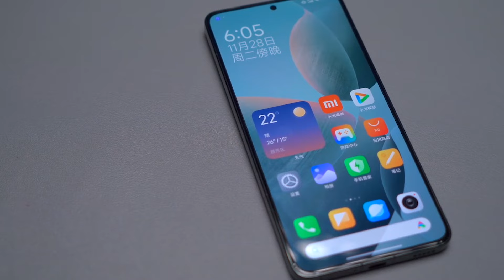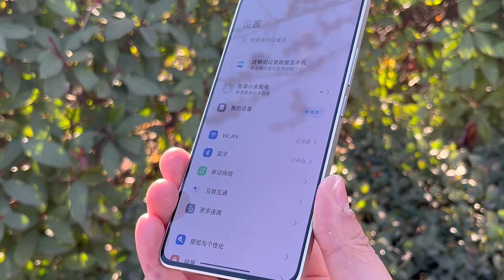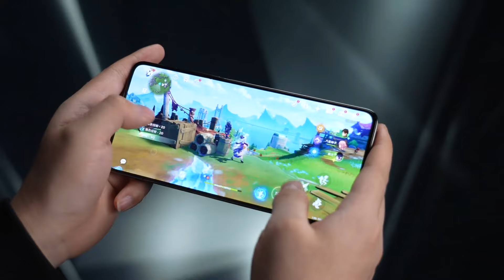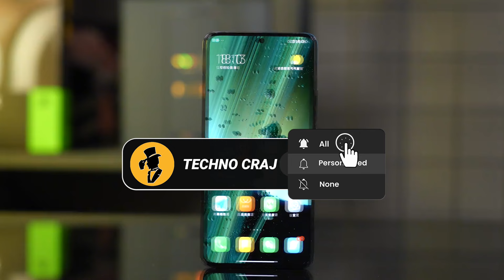Poco X6 Pro 5G in Hindi: Unboxing & Expert Review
Watch this video for a detailed unboxing and expert review of the latest Poco X6 Pro 5G smartphone! In Hindi,